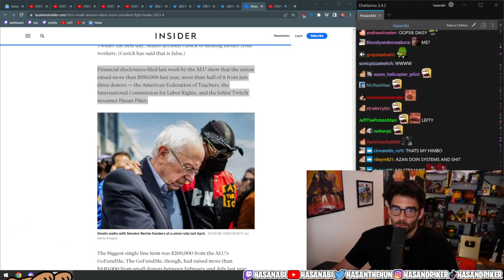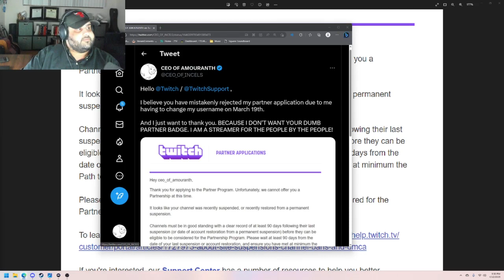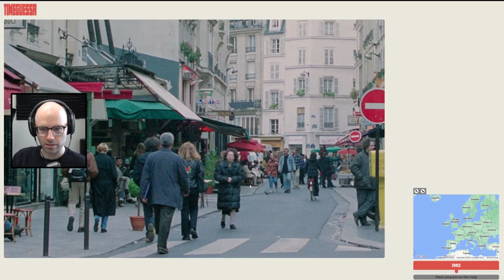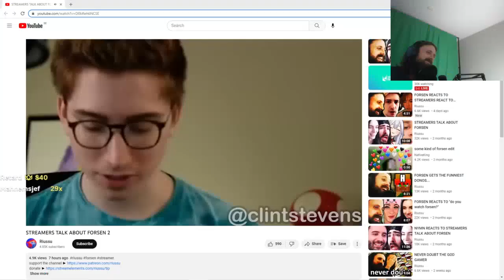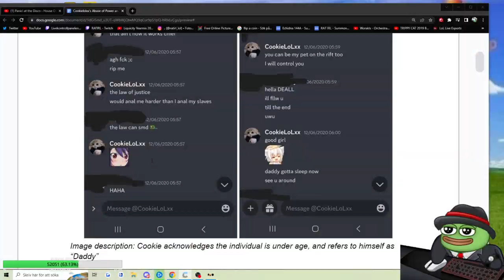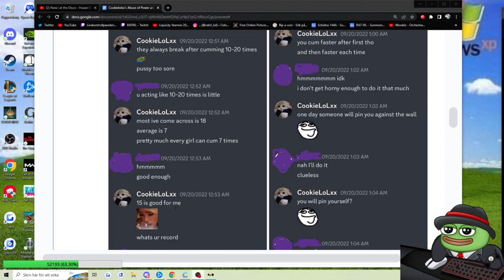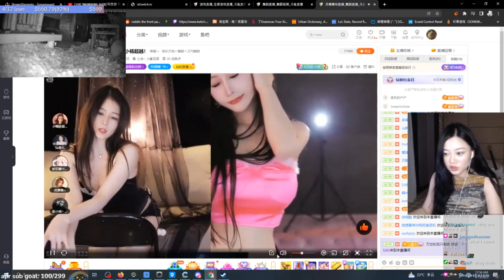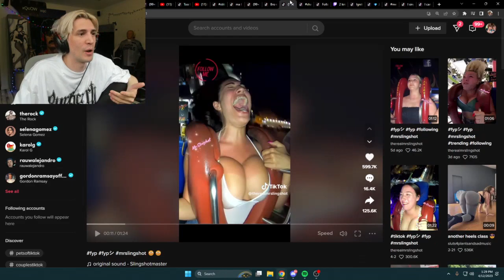Hasan "Shadow Donor" Piker! | Daily Just Chatting Moments!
Everyday, Pinnacle searches the web for the best Just Chatting highlights available, and automatically compiles them into multiple, easy to consume livestream highlight compilations. This makes it super easy for you, the viewer, to catch up on the most relevant highlights and moments that has happened in the Just Chatting community, when you don't have the time to watch streams all day.

Clip Sources

00:00 - Oatmeal | by erobb221

00:26 - Hasan "Shadow Donor" Piker | by HasanAbi

00:48 - Magnus calls the bluff | by BotezLive

01:48 - CEO reacts to getting his Twitch Partner application rejected.  | by CEO_OF_AMOURANTH

02:41 - unrated | by Wolfabelle

03:41 - Critics | by Northernlion

04:02 - Walter White loses everything. | by bonnierabbit

04:27 - Rob fell :( | by robcdee

05:23 - Liriks First of 2 knives  | by LIRIK

06:16 - CookieLoL in a nutshell | by RATIRL

06:47 - forsen | by forsen

07:08 - She really said that.. | by AdrianaChechik_

07:23 - duck | by HasanAbi

07:49 - drututt watt | by Spear_Shot

08:03 - Ash  jumpscared  | by PaymoneyWubby

08:50 - gz magnet and kiter | by RATIRL

09:31 - queen of europe | by RATIRL

10:19 - its the age | by RATIRL

10:49 - Cinna and Tectone get a dub | by Mizkif

11:28 - Tech tells us what she finds really really hot about guys. | by CodeMiko

12:09 - douyu ban | by cc979

13:09 - even to this day, still a banger and still based af | by HasanAbi

13:37 - Zukunftspläne (real) | by RevedTV

13:53 - Бустер разошёлся! | by buster

14:37 - LOL | by xQc

15:02 - Gaben was listening | by LIRIK

15:26 - 18:10 monkaTOS | by xQc

15:38 - MOCNO O FRANIU | by Navcia

15:49 - Eviliie Mellow Dance | by Mellooow_

16:15 - ALVEUS KEEPING STREAM ft. @Maya @AlveusSanctuary | by erobb221